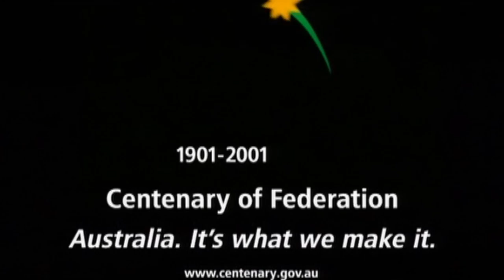AUSTRALIA'S CENTENARY OF FEDERATION - We'll Be There (HD)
TV Commercial for the Australian Centenary of Federation directed by Amanda Jane